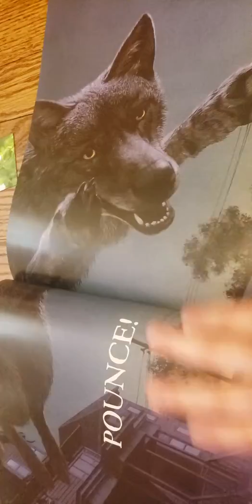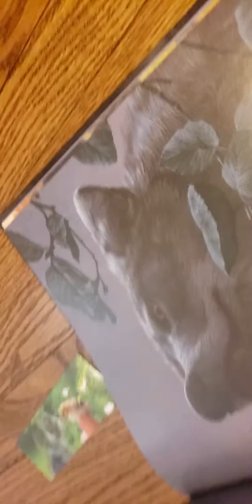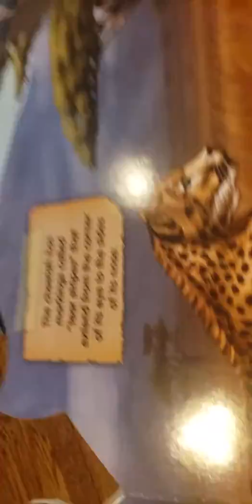Reading u a story book mark inplace#2